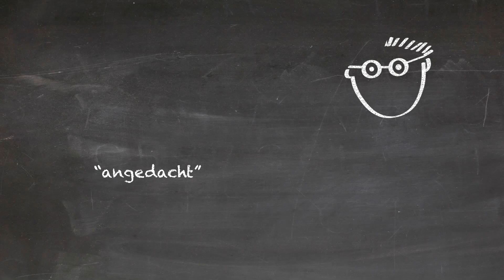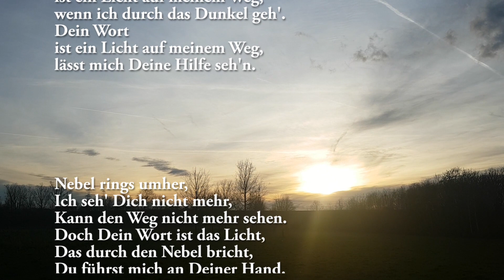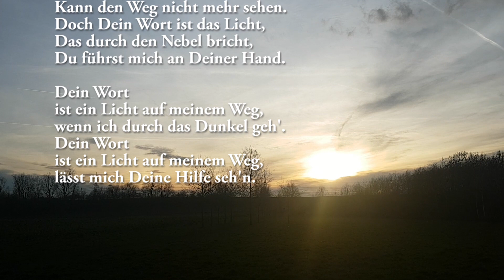Licht, längere Tage & Vogelgezwitscher ... machen meine Leben reicher!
Ein Hauch von Frühling - aufwachen mit Vogelgezwitscher und es wird schon früher hell... "Geht und lasst uns leben im Licht Gottes." Dieses Bibelwort (Jesaja 2,5)  war ausgelost bei den Herrnhuter Losungen für den 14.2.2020 ... wie passend!!